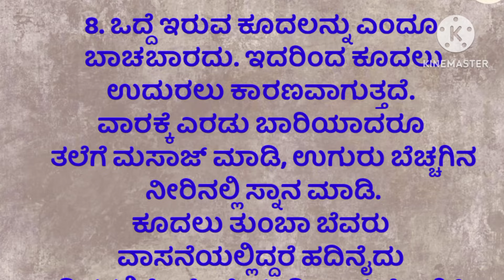ಕೂದಲಿನ ಸಂರಕ್ಷಣೆ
hairgrowthtips#hairfallsolutionathome

Kannada reciepe snacks Karnataka food reciepe | Maharastrian reciepe in kannada|reciepe